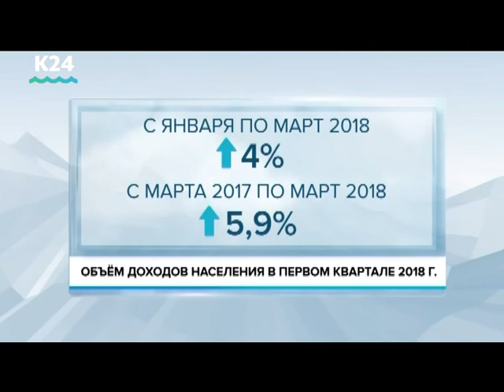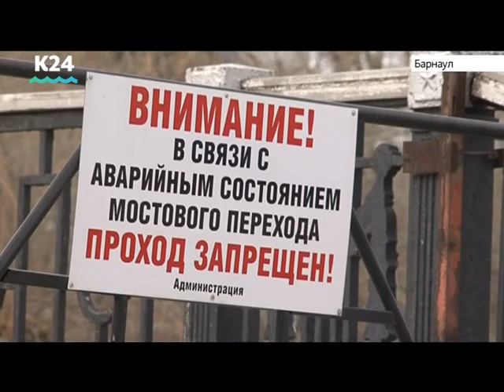Выпуск новостей 6:15, 26 апреля